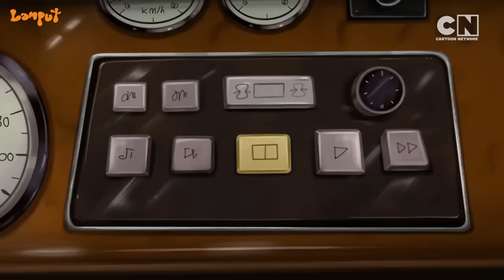Lamput - Best of The Boss's Anger Tantrums 12 | Lamput Cartoon | only on Cartoon Network India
How long will the Docs be able to walk away in one piece from the Boss’s wrath?

Will they be able to finally right their wrongs by catching the orange slime?

Watch Lamput on CartoonNetwork to find out.